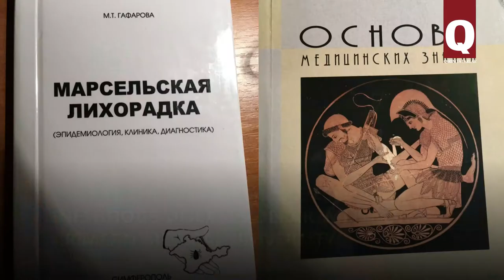Muniver Gafarova, a professor of medicin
Muniver Gafarova built a great career in Uzbekistan. She returned to her Homeland and started her life all over again. In Crimea she became a PhD. She works in Medical university and participates in international medical conferences.